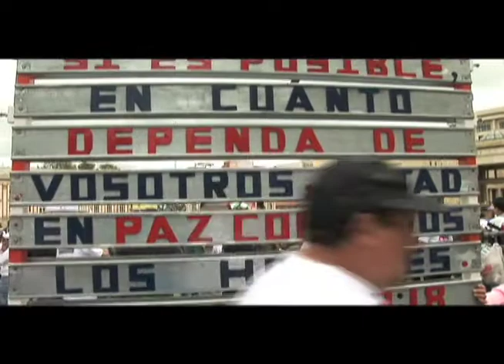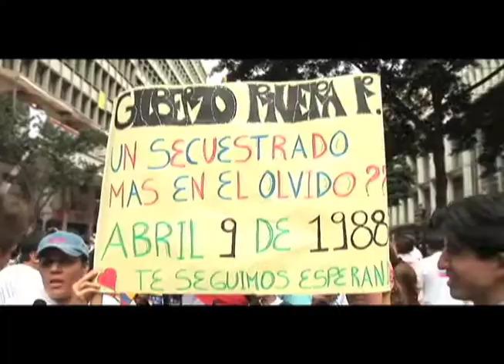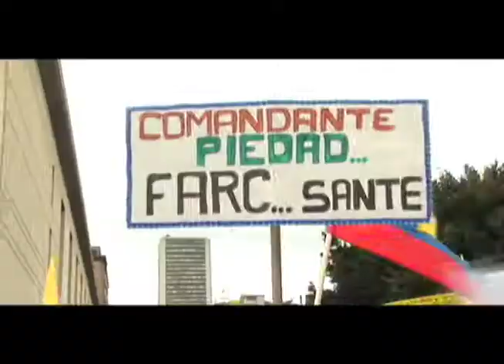porque marcho Colombia...p3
Tercera parte del documental sobre la marcha del 20 de julio en Colombia